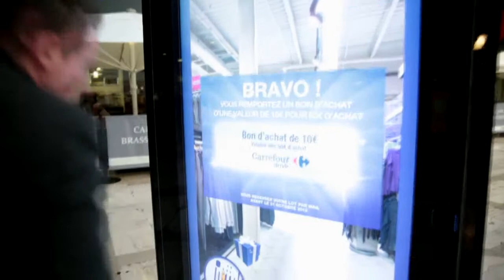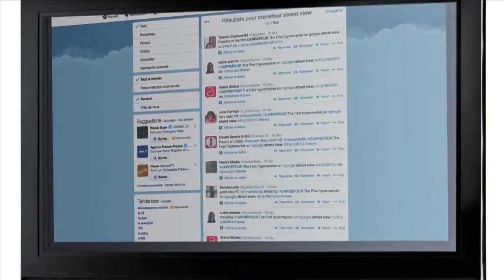BEST CASE CARREFOUR mp4